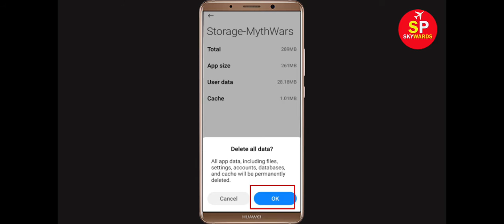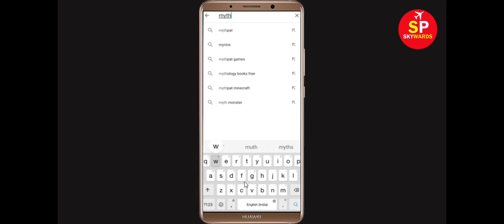Fix MythWars & Puzzles Oops Something Went Wrong Error Please Try Again Later Problem Solved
Hello Friends, in this video tutorial today,  i will show you how to Fix MythWars & Puzzles Oops Something Went Wrong Error Please Try Again Later. If you are facing same problem in your mobile then it will help you a lot.